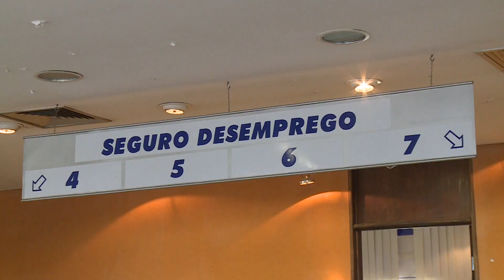Valor do seguro-desemprego é reajustado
Trabalhadores demitidos há até cinco meses e que ganhavam mais de um salário minimo receberão mais dinheiro do seguro-desemprego.